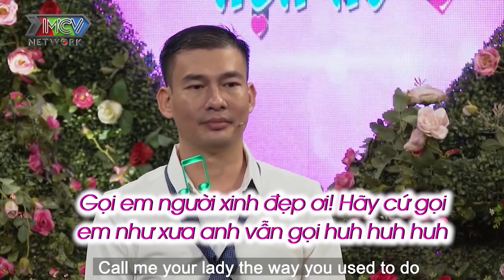Cô Gái THIẾU THỐN Tình Cảm Từ Nhỏ XIÊU LÒNG Trước Chàng Trai ẤM ÁP